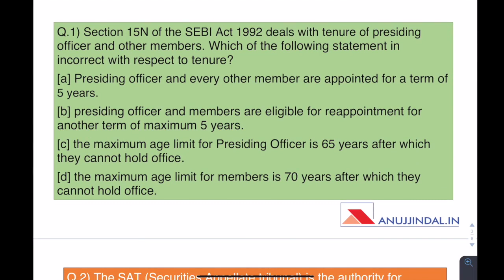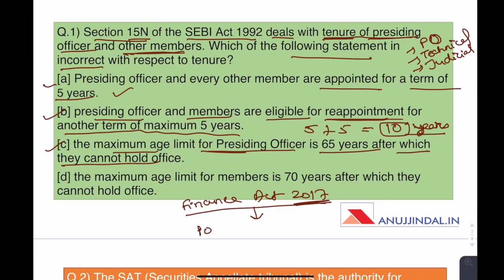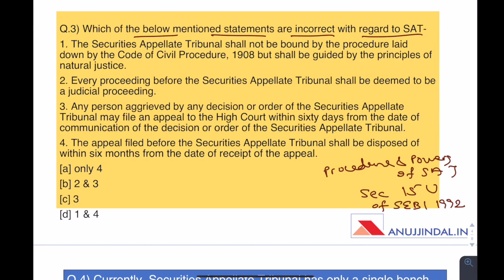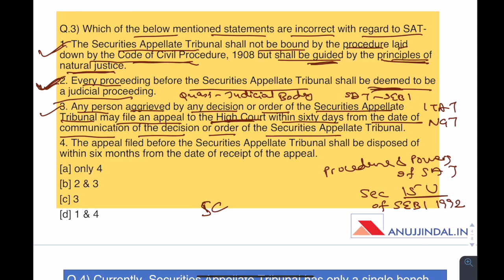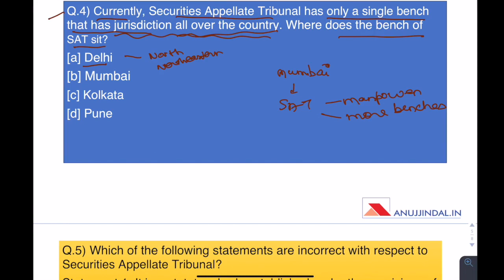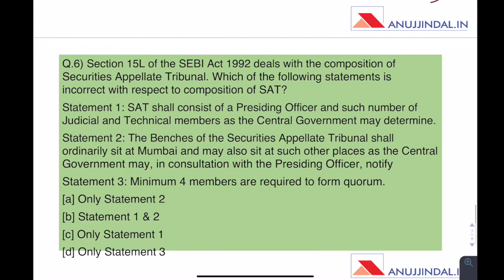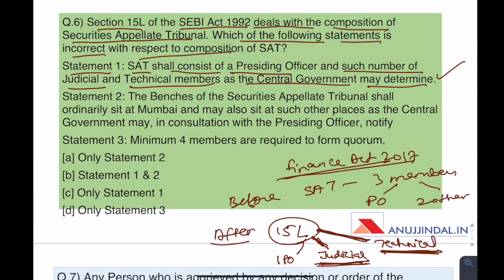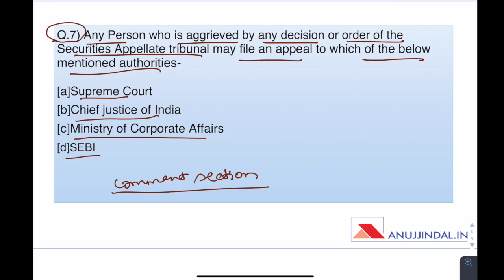SEBI Grade A 2019 | DAY 3 | Securities Market | Securities Appellate Tribunal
Securities Appellate Tribunal (SAT) is a statutory body which hears appeals against orders passed by SEBI. It is a very important topic for SEBI Grade-A Examination. So, watch this video till the end and move another step towards clearing this prestigious exam.